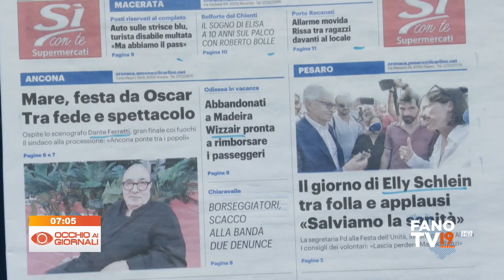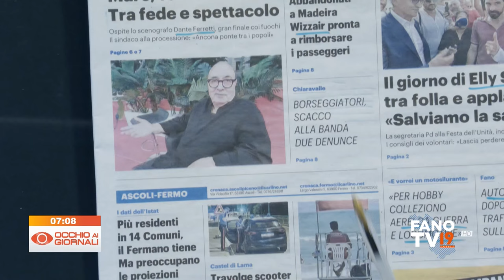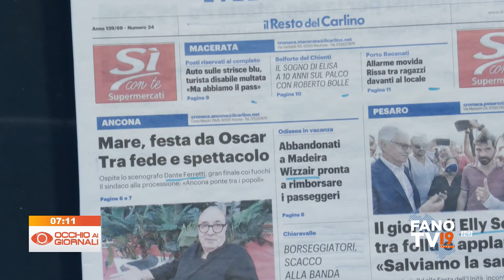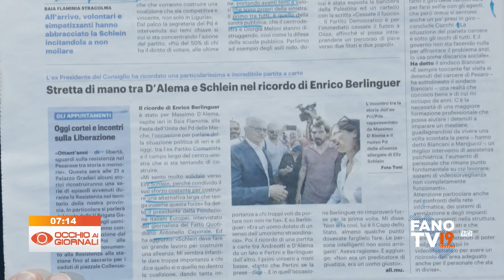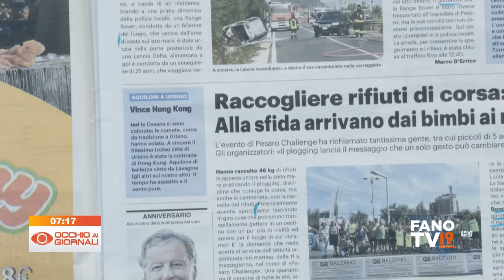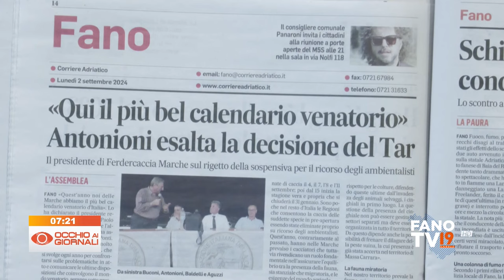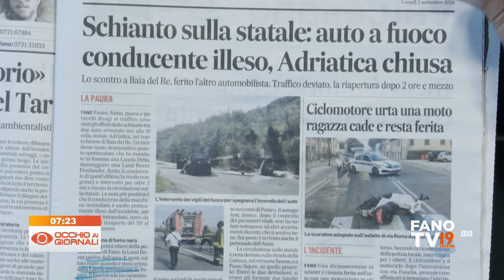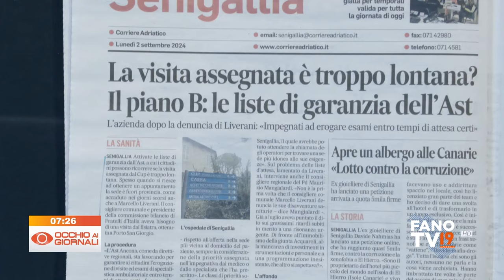Occhio ai Giornali 2 settembre 2024